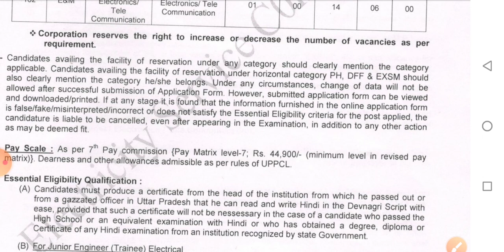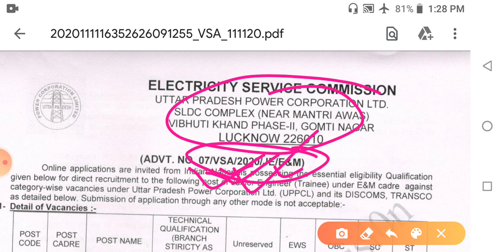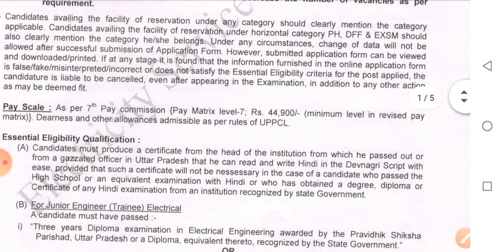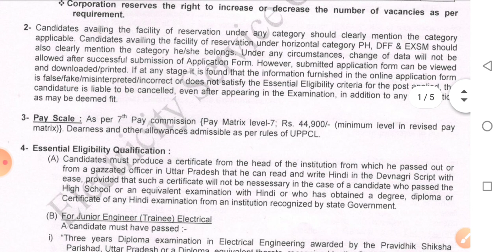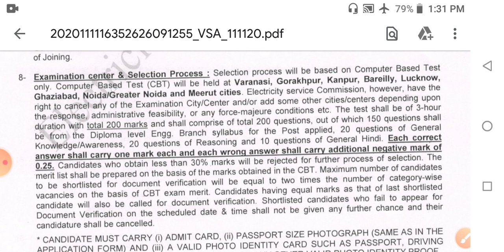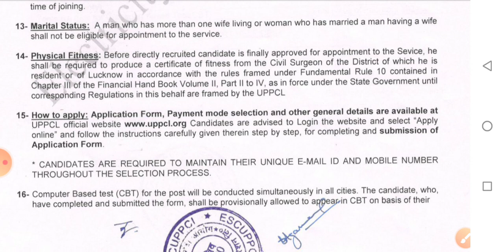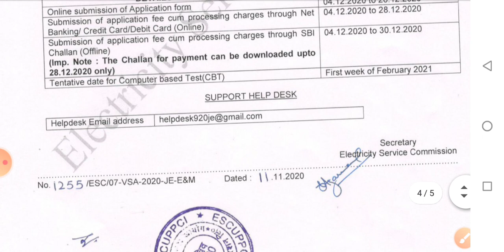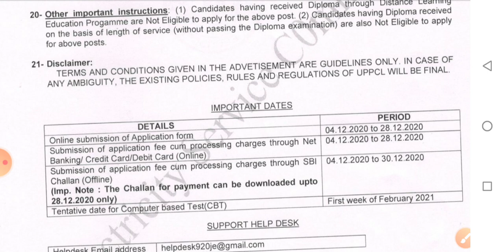JE new vacancy release / salary 45000😊 / junior engineer various post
junior engineer vacancy release in Uttar Pradesh electricity department here which candidates waiting for btsc je electrical which candidate can apply here